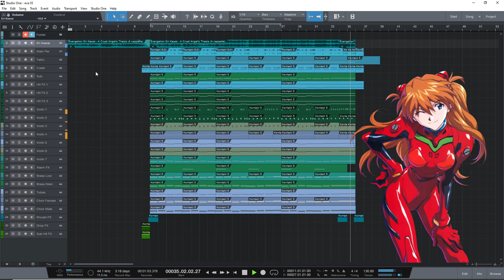If Neon Genesis Evangelion had Epic trailer music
Small cut of a music piece i worked on for fun.
Made with Eri Kawai Vocals.

Enjoy NGE fans !